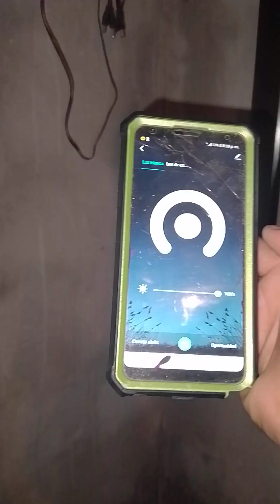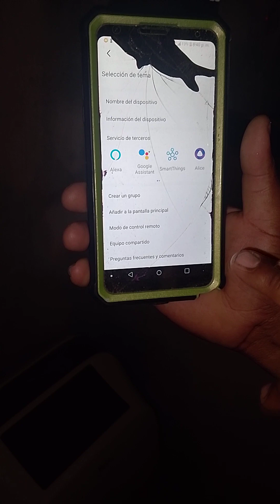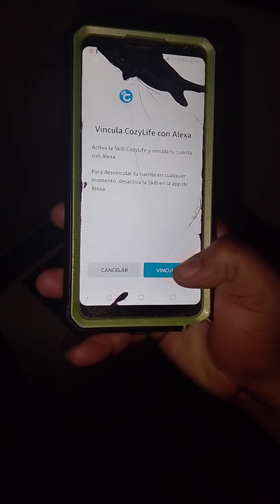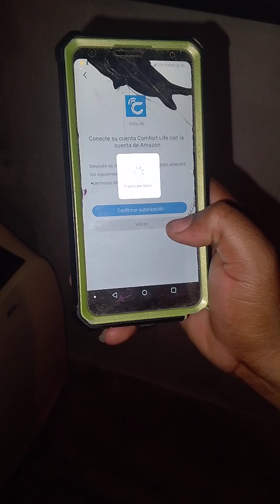como programar mis equipos con Alexa